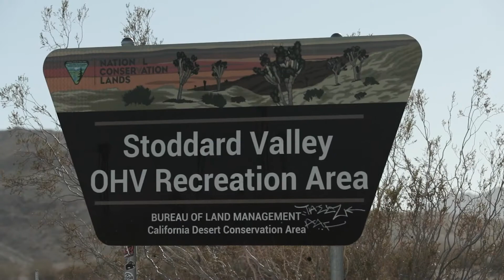Black Widow Exhaust at Clean Dezert Event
Black Widow Exhaust heads out to Barstow, Ca for the Clean Dezert Event. Clean Dezert is a great organization that hosts desert clean up events and we at Black Widow Exhaust are happy to sponsor. Join us at the next event!